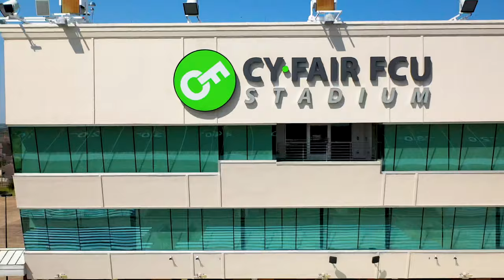Friday Night Lights - Texas Multi-Million dollar stadiums Drone Footage by Valor Image Productions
Drone footage shot by VIP_Phil of Valor Image Productions. I'm available for hire and have footage for license.

Footage of Multiple football stadiums across the state of Texas

Shot on Mavic 2 Pro and GoPro Hero 10

Photography Mavic 2 Pro, Canon R5,

Phillip Lewis certified part 107 pilot in Detroit, Michigan

Aerial drone operator